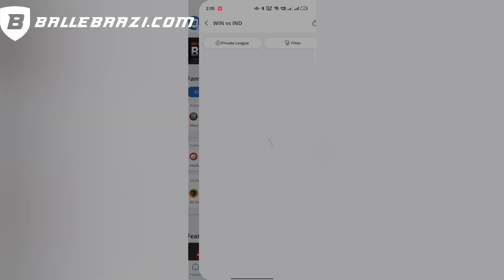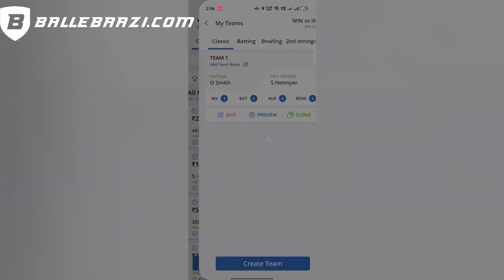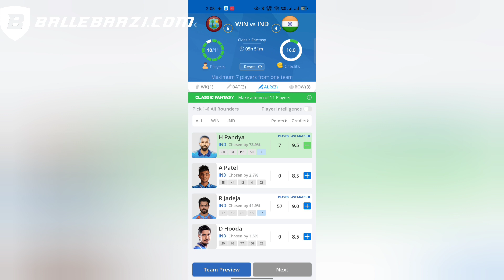how to create fantasy cricket team | BalleBaazi | BalleBaazi team prediction today match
Play Fantasy Games – Cricket, Football, Kabaddi & IPL Fantasy League Online. Join Fantasy Leagues to win & earn Real cash online on BalleBaazi Fantasy App.

Why Should You Play Online Fantasy Games on BalleBaazi?
Here are a few reasons why BalleBaazi delivers the best fantasy gaming experience to sports fans across India.

The best selection of popular sports- Football, Cricket, Basketball, Baseball, Kabaddi
Maximum number of fantasy games leagues to choose from
Play from the widest range of stakes as per your bankroll
Enjoy multiple formats in Fantasy Games Cricket: Classic, Bowling, Batting
Legal, Safe and 100% Secure
Practice Contests and Cash Leagues
Refer and Earn Cash Bonus on every Referral you make to your friends
Fair play certified
Offers Responsible Gaming tools to play within your bankroll
more suggested question